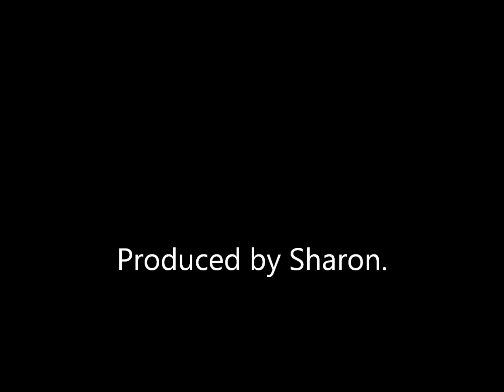The Oscar W...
Onboard the Oscar W.